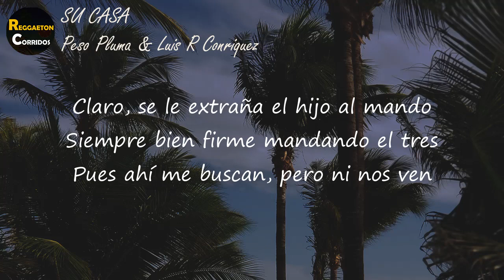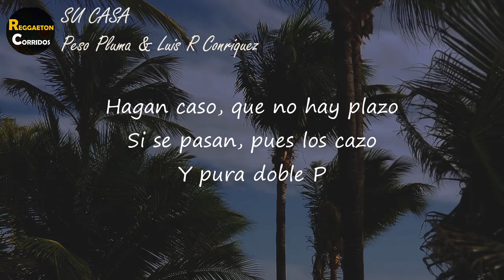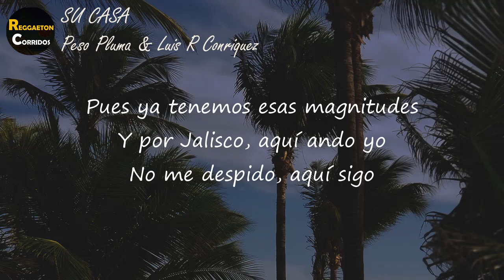Peso Pluma, Luis R Conriquez - SU CASA (Letra) | Saben que Jalisco es su casa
Letra de  "Su Casa"

[Verso 1: Luis R Conriquez & Peso Pluma]
Saben que Jalisco es su casa
Y que al señor nada se le pasa
Veintidos estados y contando
Claro, se le extraña el hijo al mando
Siempre bien firme mandando el tres
Pues ahí me buscan, pero ni nos venCuatro palabras tienen el poder
Bordadas en tatuajes y en la piel

[Verso 2: Luis R Conriquez]
La traen marcada mis muchachos
Cuál ofensa que llueven plomazos
Las granadas y hasta bazucazos
¿O ya se olvidaron de aquel caso?
Hagan caso, que no hay plazo
Si se pasan, pues los cazo

[Interludo: Luis R Conriquez]
Y pura doblе P
Y así suena su compa Luis R, viejo
Corridos bélicos, pa

[Verso 3: Peso Pluma & Luis R Conriquez]
Es muy bien famoso y mundialmеnte
Lo conocen los cinco continentes
Pa' decirlo que orgullosamente
Para ser grande fue un hombre valiente
Con huevos si sabe usar la mente
Respeten que es de carácter muy fuerte
Porqué anda por todo el país
Armamento militar por ahí

[Verso 4: Peso Pluma & Luis R Conriquez]
Los artillados van avanzando
Los drones en el aire vigilando
Diez mil personas traigo a mi mando
Y aquí la empresa sigue generando
Costales verdes, kilos azules
Pues ya tenemos esas magnitudes
Y por Jalisco, aquí ando yo
No me despido, aquí sigo